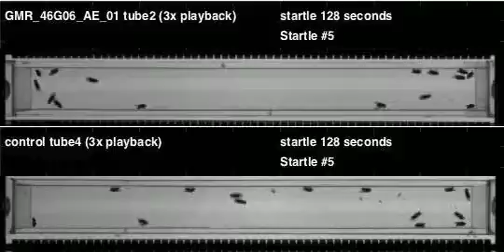GMR_46G06_AE_01_shi_Orion_20120411T105623 buzz (seq2)